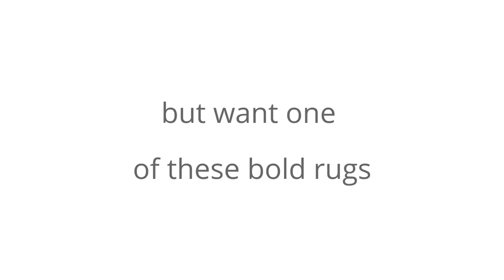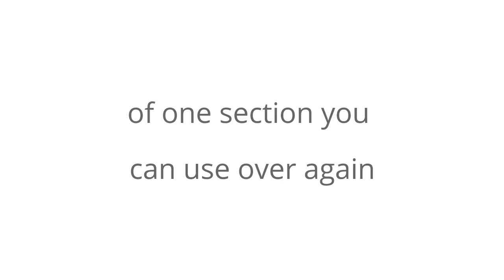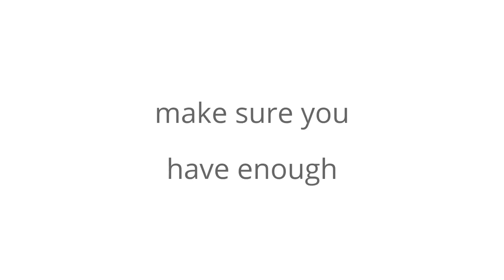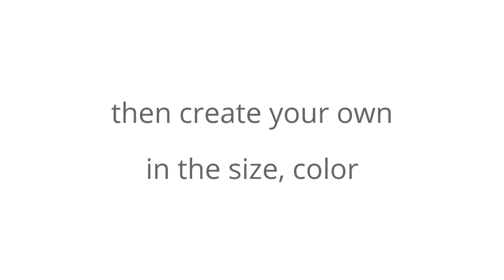DIY dyeing a Midcentury Modern Space Age style rug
DIY dyeing a Midcentury Modern  Space Age style rug, DIY dyeing a Midcentury Modern  Space Age style rug